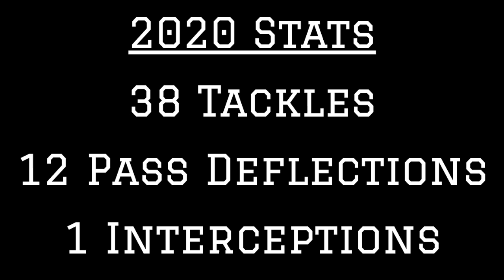Alabama CB Patrick Surtain ll 2020 Highlights